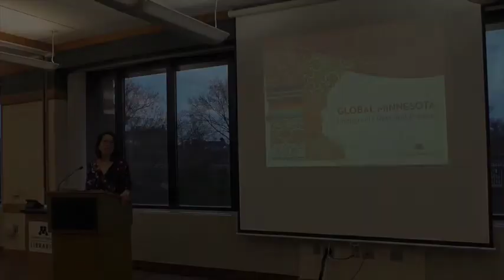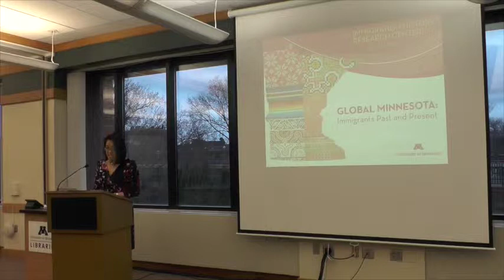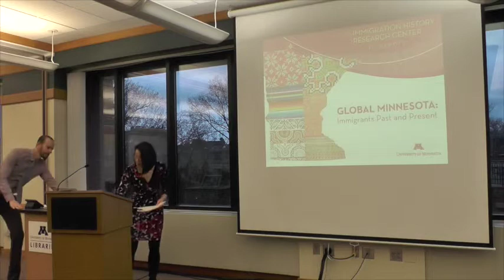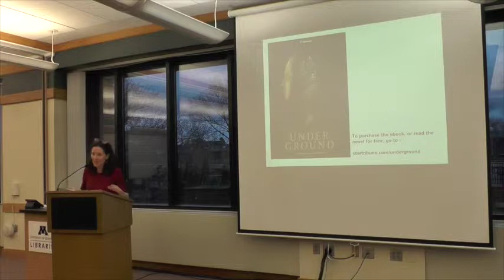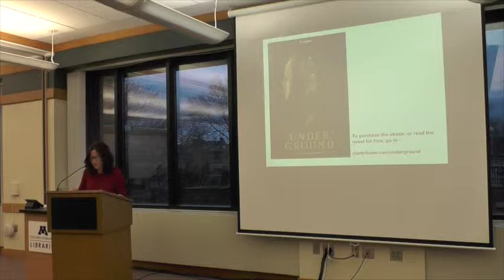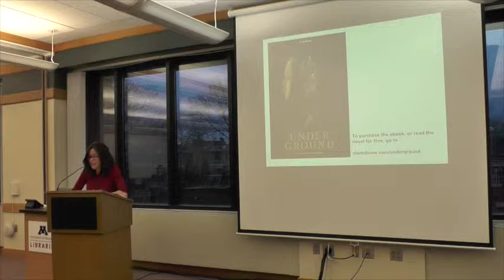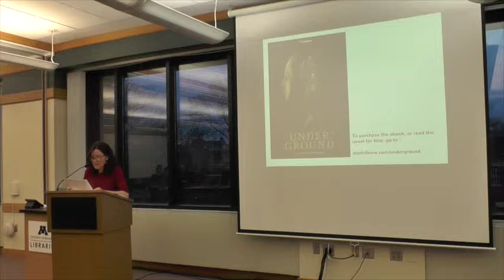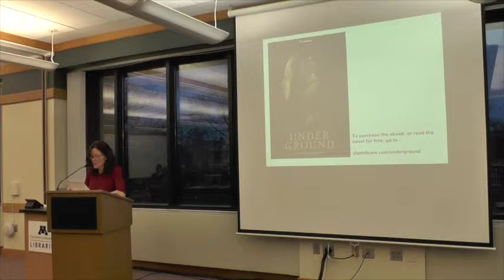Minnesota's Immigrant Roots: Connecting Immigrant Histories to Contemporary Communitites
Local Minnesota author and educator Megan Marsnik reads from her novel, _Under Ground_, a story of a young Slovenian immigrant woman who arrives to Minnesota's Iron Range in the early 20th century and becomes embroiled in the immigrant labor uprising and miners' strike of 1916. The book recovers the labor and immigration histories, as well as issues of gender and family, that were central to the making of Minnesota in the early 20th century. The reading is followed by a discussion moderated by Professor Emeritus and founding co-director of the East Side Freedom Library, Peter Rachleff. Some of the issues touched upon are the the preservation of ethnic identities while new, distinctly American identities are being created; the role of immigrants and women in the 1916 miners' strike; and the similarities those arriving to Minnesota in the early 20th century share with new arrivals in the early 21st century.